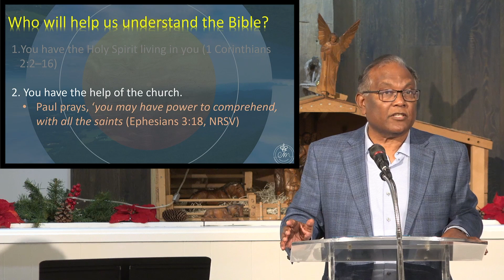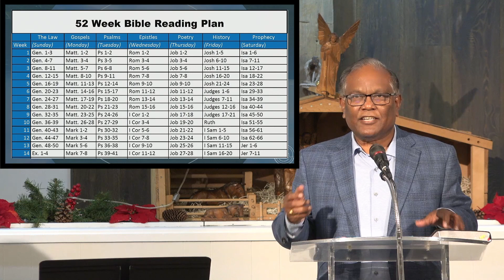Gormley Worship January 1, 2023